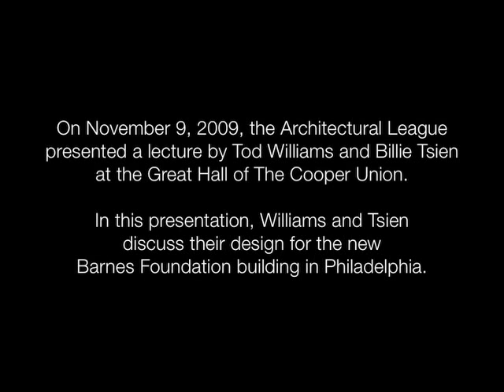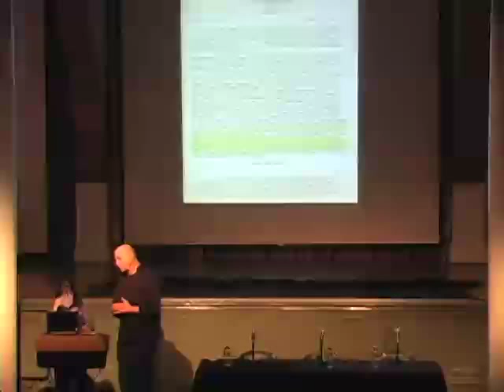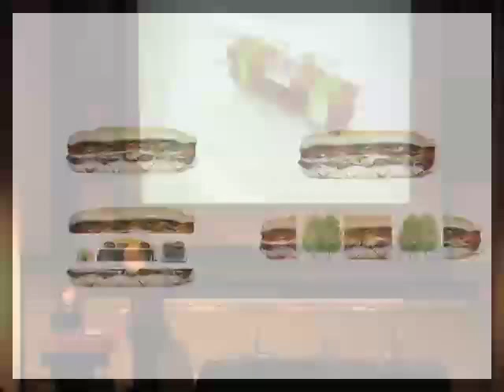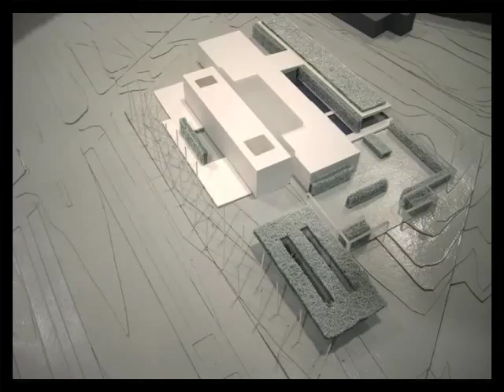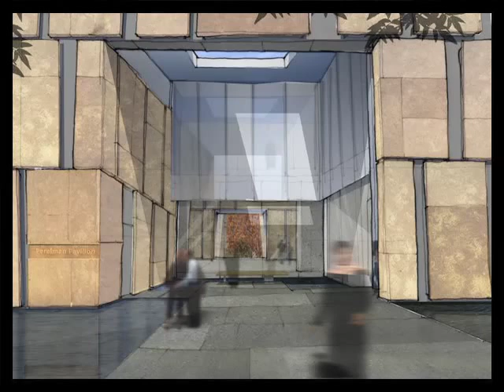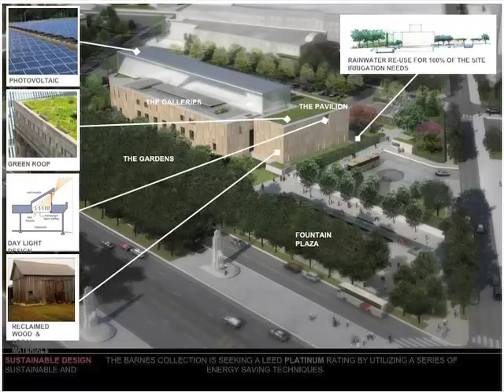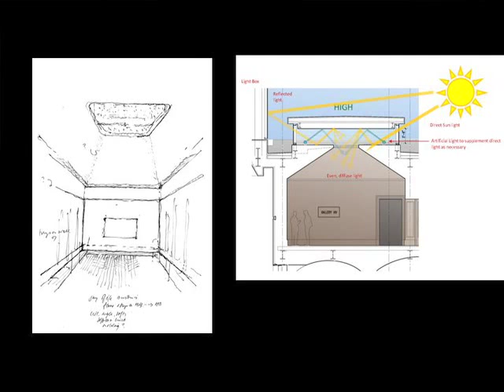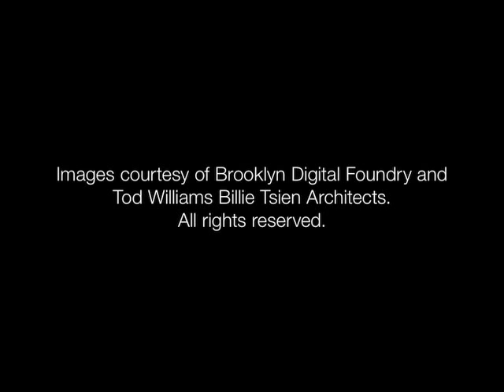Tod Williams and Billie Tsien: Barnes Foundation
Barnes Foundation Project Presentation
Tod Williams and Billie Tsien Architects

Tod Williams and Billie Tsien of Tod Williams Billie Tsien Architects present their design for a new home in Philadelphia for the Barnes Foundation’s world renowned art collection. In 2007, the Barnes Foundation Board of Trustees unanimously selected their firm from six entries in an invited interview process.

Currently housed in the former residence and gallery of Dr. Albert Barnes, who established The Foundation in 1922, the Barnes art collection will relocate in 2012, moving from suburban Merion, Pennsylvania to the Benjamin Franklin Parkway in Center City, Philadelphia. Maintaining the intimate character of the original, distinctive layout has been the foremost priority for the architects.

In its new location, the Barnes will become part of Philadelphia’s cultural corridor, joining landmarks such as the Philadelphia Museum of Art, The Franklin Institute, the Rodin Museum, The Academy of Natural Sciences, The Free Library of Philadelphia, and the Pennsylvania Academy of the Fine Arts. This new building will be the first addition to the Benjamin Franklin Parkway in many generations, and will provide, according to the Foundation, “an enhanced and full-service visitor experience to one of the world’s greatest assemblies of art, fostering new opportunities for engagement, learning, and delight – for all audiences.”

The partnership of Tod Williams Billie Tsien Architects was established in 1986. During the past thirty years, the work of the office has garnered numerous local and national design awards, including over twenty-five awards from the American Institute of Architects, eight of which have been National AIA Honor Awards. In addition, Tod Williams and Billie Tsien have been the recipients of several important design honors, including the President’s Medal from the Architectural League of New York, the Chrysler Award for Innovation in Design, and the Arnold W. Brunner Memorial Prize from the American Academy of Arts and Letters.

Other museum projects by Tod Williams Billie Tsien Architects include the Phoenix Art Museum; the American Folk Art Museum in New York City; and a project currently underway in Hong Kong for the Asia Society.